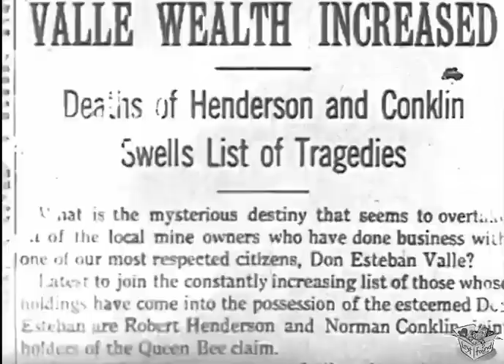SONG OF THE GRINGO (1936) Tex Ritter, Joan Woodbury & Ted Adams | Drama, Western | B&W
Song of the Gringo is a 1936 American Western film directed by John P. McCarthy. The film is also known as The Old Corral in the United Kingdom. The film was the debut of singing cowboy Tex Ritter. It was co-written by former outlaw and judge Al Jennings who appears as a judge in the film.

SYNOPSIS
An undercover Texas Ranger infiltrates a hacienda to identify and bring to justice a gang using murder to steal mineral mines.

Tex is sent to investigate miners being killed and their mines confiscated. The culprit is Evans and after Tex joins the gang, he is sent to kill two more miners. When Estaban is killed, Tex is put on trial for all three murders.

CAST & CREW
Tex Ritter as Tex
Joan Woodbury as Lolita Maria Dolores Del Valle
Fuzzy Knight as Slim Zony
Monte Blue as Sheriff
Ted Adams as Evans
Warner Richmond as Henchman 'Cherokee'
Al J. Jennings as Judge
Martin Garralaga as Don Esteban Valle
William Desmond as Bailiff
Forrest Taylor as Prosecuting Attorney
Robert Fiske as Defense Attorney
Rosa Rey as Rosita
José Pacheco as Orchestra Leader

Directed by John P. McCarthy
Written by John P. McCarthy (story) and, Robert Emmett Tansey (story) and Wellyn Totman (story), John P. McCarthy (screenplay) and Robert Emmett Tansey (screenplay) and Al J. Jennings (screenplay)
Produced by Edward Finney
Cinematography Gus Peterson
Edited by Frederick Bain
Production company Boots and Saddles Pictures
Language English